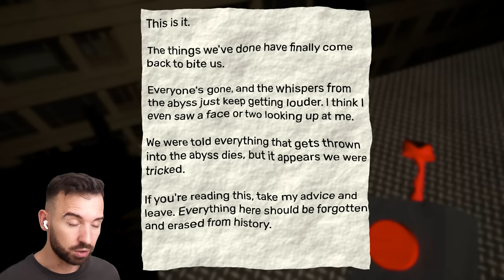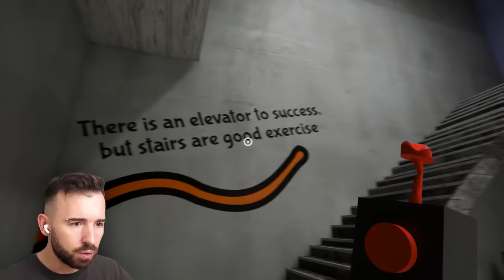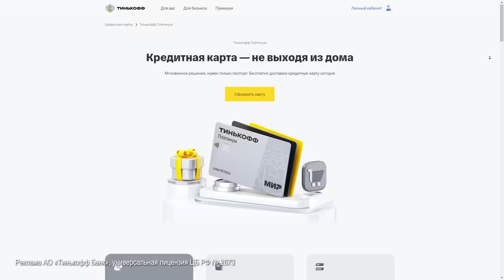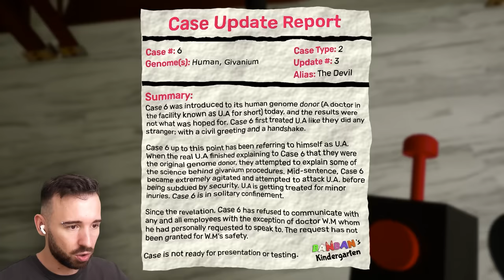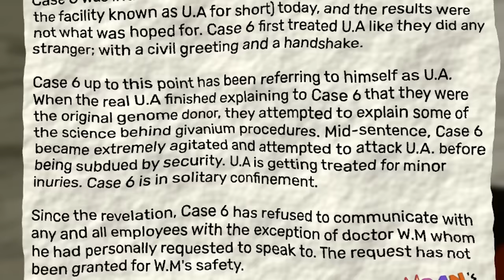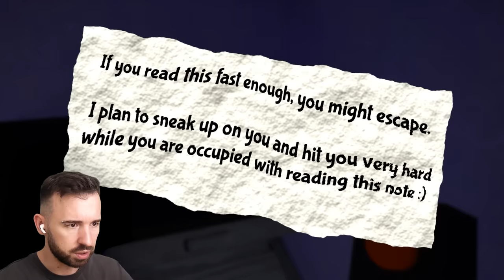ДЕТСКИЕ ХОРРОРЫ УБИВАЮТ МЕНЯ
Garten of Banban Эпизод 2 Полное прохождение